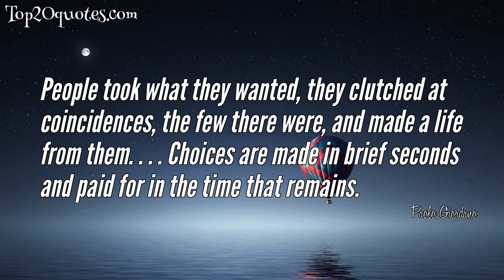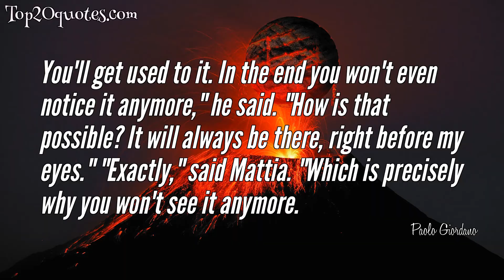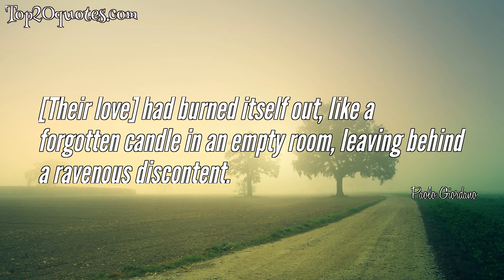💧 Top 10 Quotes of Paolo Giordano - Writer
Top 10 Quotes of Paolo Giordano:
 ✴ She found herself thinking of how it would feel to be safely trapped in his arms, with no more possibility to choose.
 ✴ People took what they wanted, they clutched at coincidences, the few there were, and made a life from them. . . . Choices are made in brief seconds and paid for in the time that remains.
 ✴ She was tired, with that tiredness that only emptiness brings.
 ✴ It was strange to find them here, still alive, with their shared bits of past that suddenly counted for nothing.
 ✴ You'll get used to it. In the end you won't even notice it anymore," he said. "How is that possible? It will always be there, right before my eyes." "Exactly," said Mattia. "Which is precisely why you won't see it anymore.
 ✴ Feeling special is the worst kind of cage a person can build for himself.
 ✴ The love of those we don't love in return settles on the surface and from there quickly evaporates.
 ✴ With a little effort, she could get up by herself
 ✴ Do you really like studying?" Mattia nodded. "Why?" "It's the only thing I know how to do," he said shortly. He wanted to tell her that he liked studying because you can do it alone, because all the things you study are already dead, cold, and chewed over. He wanted to tell her that the pages of the schoolbooks were all the same temperature, that they left you time to choose, that they never hurt you and you couldn't hurt them either. But he said nothing.
 ✴ [Their love] had burned itself out, like a forgotten candle in an empty room, leaving behind a ravenous discontent.
🖎 Author: Paolo Giordano
♛ Career: Writer
📅 Life: b. December 19, 1982